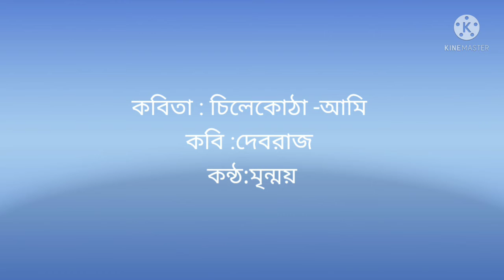বাংলা কবিতা : চিলেকোঠা --আমি